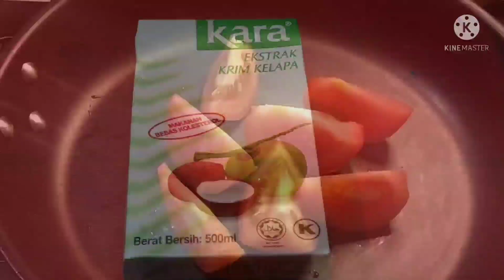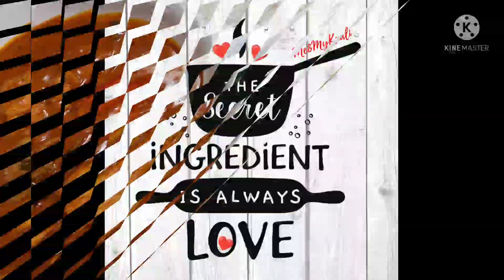Kari Ayam + Buncis Goreng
menu ini sangat sesuai untuk dinikmati pada bila bila masa

Enjoy the video ya teman teman.